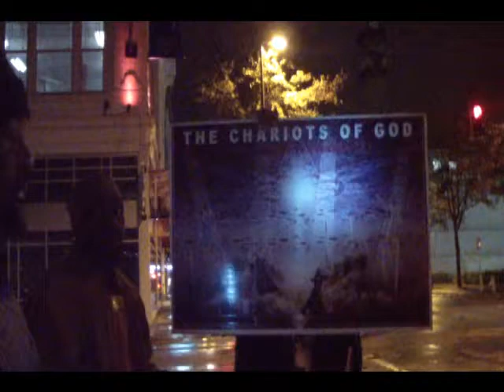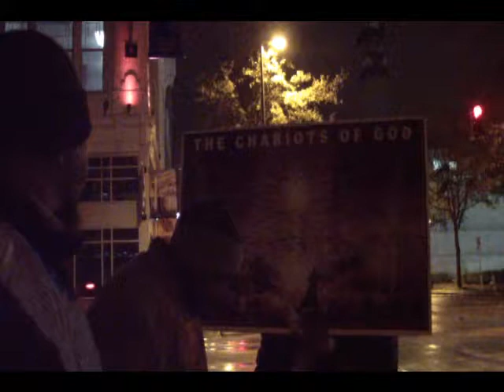LORD Servants(11 22 13)PT2 THE LORD is coming back with fearful sights!!